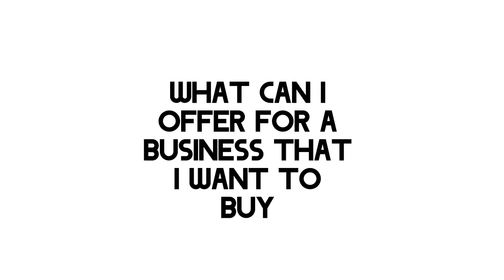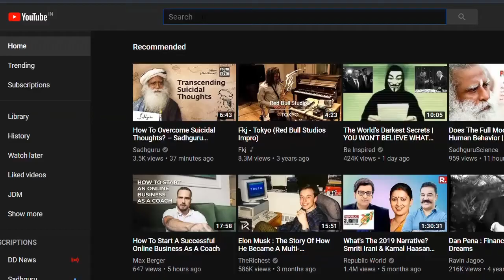7 Business Buying Deal Structures Business Acquisition Strategies